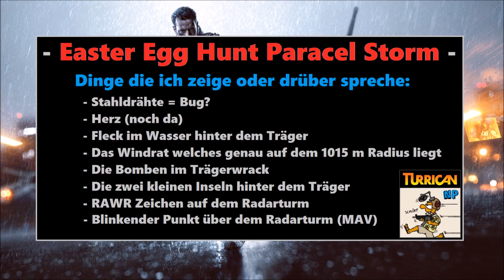BF4 Easter Egg Hunt Paracel Storm - Zeige & erzähle + Foren Link [German/Deutsch]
Aufgenommen am 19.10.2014 in 1080p und 60 FPS.

Wenn du mich unterstützen willst, nutze doch einen meiner Reflinks:
- Norton/Symantic (Marktfüher was Antivirus und co. angeht)